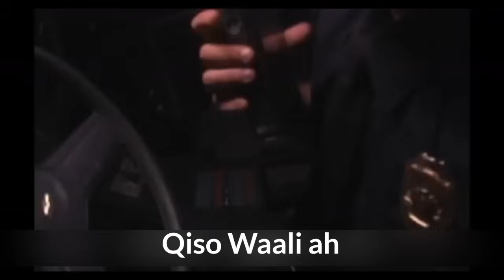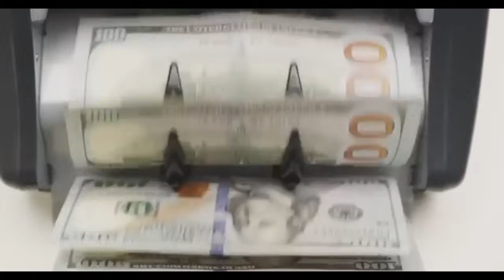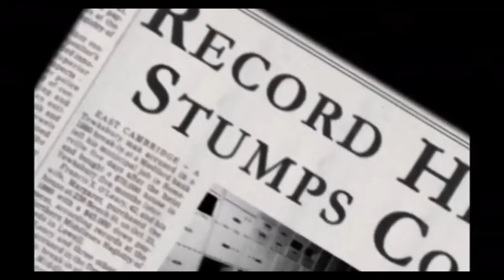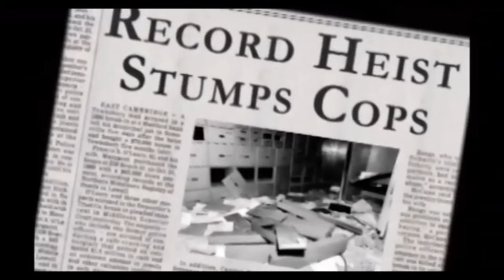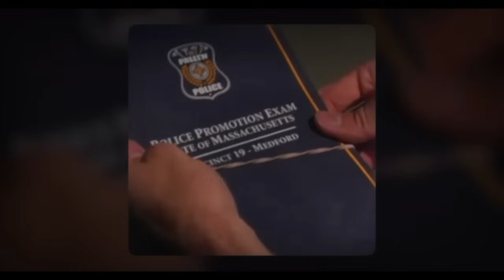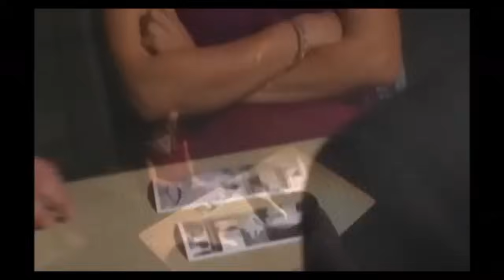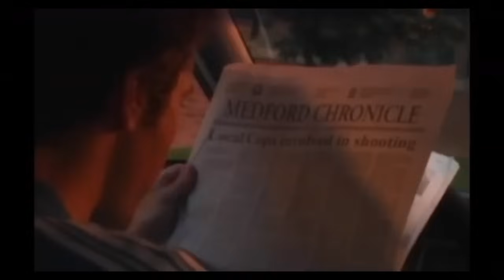Tuugadii Bank ee ugu geesisanaa Taariikhda USA iyo FBI-da...? balse lacagti ayey ku heshiin waayeen🤣